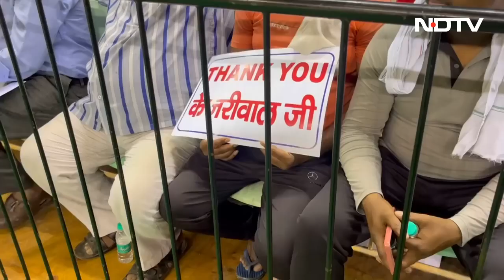Arvind Kejriwal ने दिया MCD Employees को 1 तारीख को सैलरी का गिफ्ट 😻😻| AAP Delhi